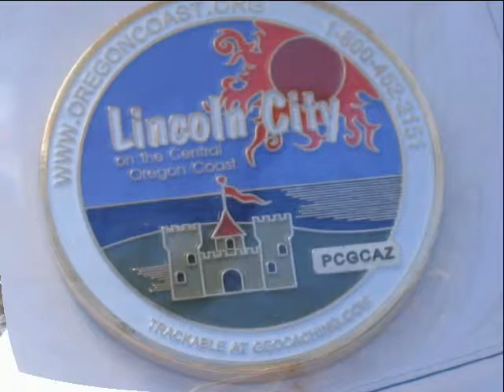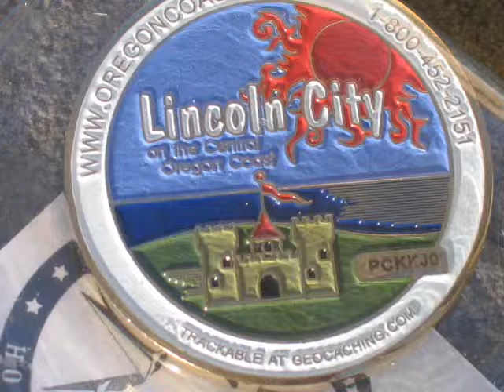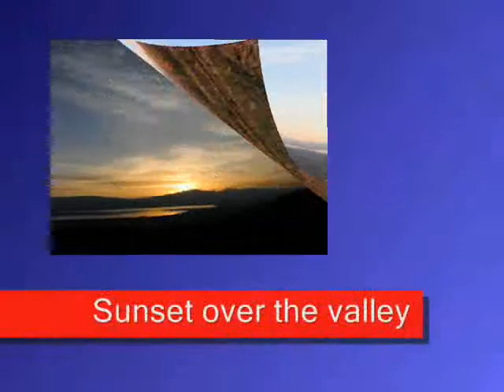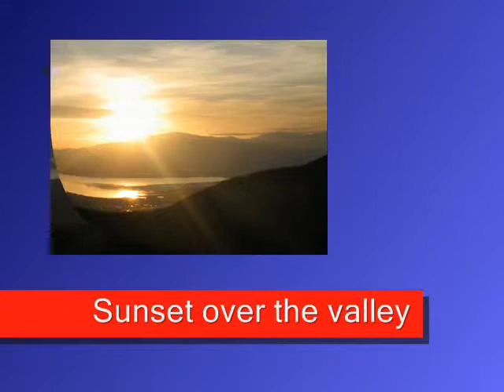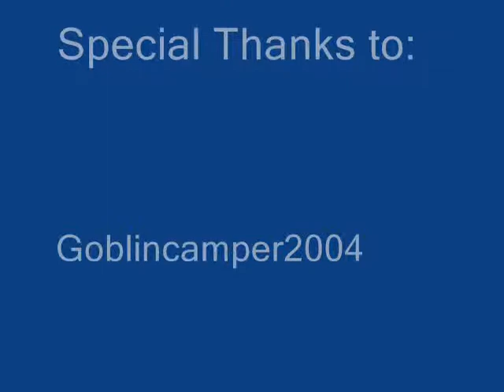Our geocaching adventures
This is our adventures we had while geocaching along the Provo River Park Trail, Bonneville Shoreline Trail in Orem, and the Fifth Water Hot Springs Trail in Diamond Fork canyon.